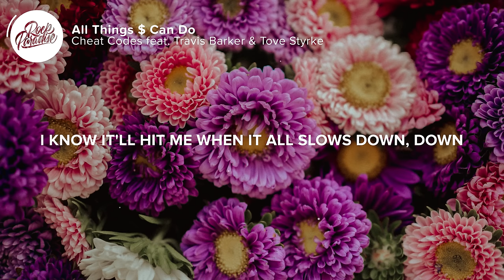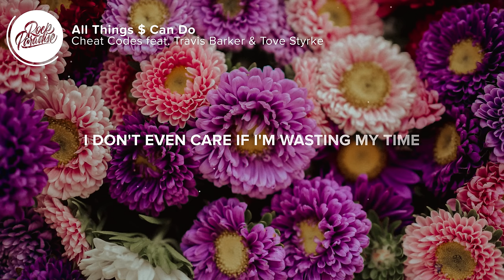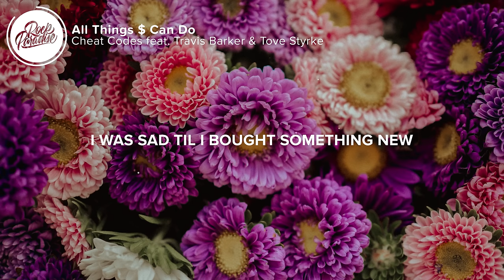Cheat Codes - All Things $ Can Do (Lyrics) feat. Travis Barker & Tove Styrke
⚡️ Ooh, all the things that money can do

🎤 Lyrics: Cheat Codes - All Things $ Can Do (feat. Travis Barker & Tove Styrke)

0:00 - Verse 1: Tove Styrke
[Verse 1: Tove Styrke]
Some days I'm at the bottom of the ocean
I'm gettin' too deep and I don't know if
It gets any better when you see the light, light

The only thing that I want is a distraction
I cannot explain the way I'm actin'
I know it'll hit me when it all slows down, down

0:31 - Pre-Chorus: Tove Styrke
[Pre-Chorus: Tove Styrke]
Scared to be all alone, got no one else here
I gotta be lonely for the night
I'm stuck in my mind, but I want outside
So imma get it right like

0:44 - Chorus: Tove Styrke
[Chorus: Tove Styrke]
I was sad till I bought something new
I don't even care if I'm wasting my time
I don't even care like ooh, ooh, ooh

0:58 - Verse 2: Trevor Dahl & Tove Styrke
[Verse 2: Trevor Dahl & Tove Styrke]
I don't take a break I'm always crashing
I'm scared of the things that wouldn't happen
Like what if the sun came shooting out the sky, sky

1:10 - Pre-Chorus: Trevor Dahl & Tove Styrke
[Pre-Chorus: Trevor Dahl & Tove Styrke]

1:22 - Chorus: Trevor Dahl & Tove Styrke
[Chorus: Trevor Dahl & Tove Styrke]
All the things that money can do
Why be sad I could buy something new
I don't even care if I'm losing my mind

2:01 - Pre-Chorus: Trevor Dahl & Tove Styrke

2:14 - Chorus: Trevor Dahl & Tove Styrke

2:41 - Outro: Tove Styrke
[Outro: Tove Styrke]

👨‍💻 If you like "Cheat Codes - All Things $ Can Do (feat. Travis Barker & Tove Styrke)" check out these other tracks:

Picture credit
📷 Patrick Langwallner

👩‍💻 Share Cheat Codes - All Things $ Can Do (feat. Travis Barker & Tove Styrke) with your friends!